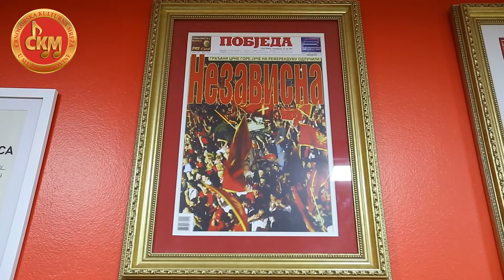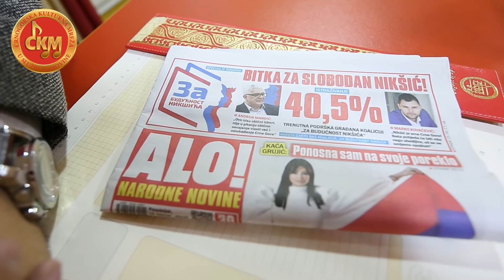CKM / Aleksandar Damjanović: "Zašto je Momo Koprivica glasao da se Saborni Hram otme od Nikšića?"